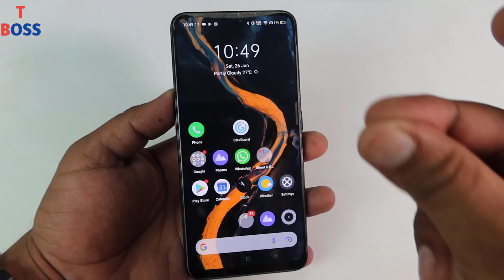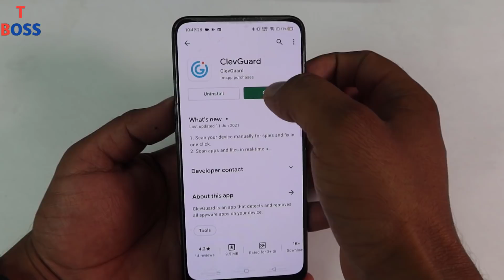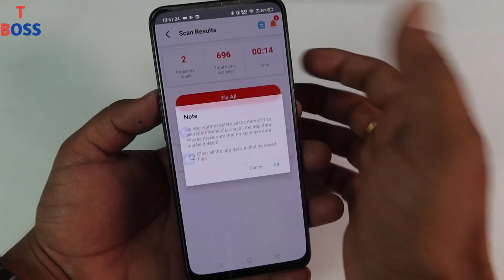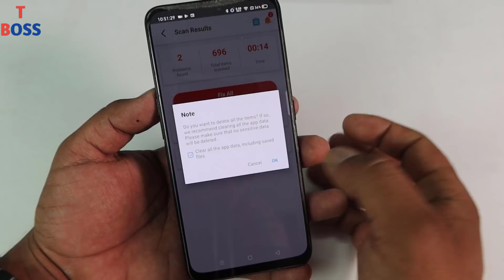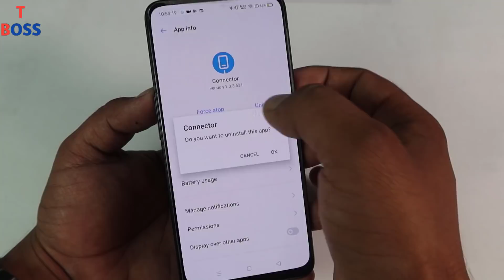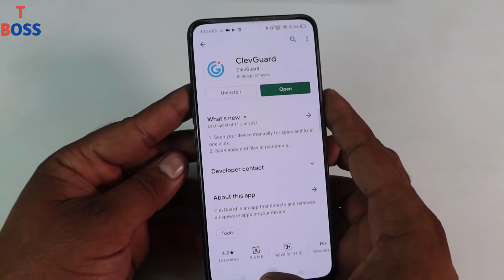Dangerous! How To Find Out Who Spy Your Mobile by clevgaurd मोबाइल हैक तो नही है |technical boss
Dosto es video me maine ye bataya hai ki kis trah se aap apne mobile se spy app remove kar sakte ho clevgaurd app se,

Thanks